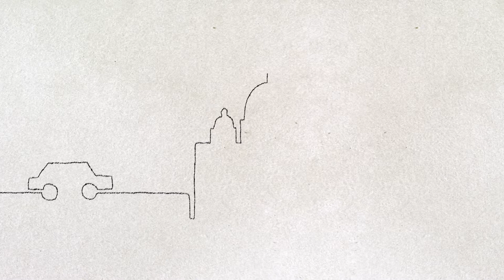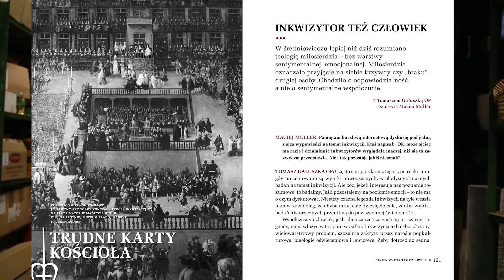Grudzień 2014 - Miesięcznik "W drodze"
KOCHA, LUBI, SZANUJE Z jednej strony znane nam przykazanie „czcij ojca swego i matkę swoją”.  A z drugiej – szacunek rodziców wobec dzieci.

W I niedzielę Adwentu rozpocznie się ROK ŻYCIA KONSEKROWANEGO. Ile jezuity jest w papieżu Franciszku? Po co są zakonnice i zakonnice?

KIEDY SIĘ MODLISZ Jezuita Tomasz Kot o tym, dlaczego potrzebujemy adwentu?

REPORTAŻE Joanna Górska podpowie, w co ubrać świąteczne drzewko, a z Radosławem Nawrotem ułożymy jubileuszową kostkę Rubika.

TRUDNE KARTY KOŚCIOŁA O. Tomasz Gałuszka OP o tym, co od wieków najbardziej elektryzuje – inkwizycji. Inkwizytor też człowiek.

ORIENTACJE O. Wojciech Dudzik OP o filmie Macondo Sudabeh Mortezai, a o. Dominik Jarczewski OP o płycie „Bóg się rodzi i co z tego” o. Pawła Krupy OP

SZUKAJĄCYM DROGI o. Jacek Salij OP odpowiada, czy byliśmy małżeństwem wobec Boga?

I tradycyjnie, ojcowie dominikanie komentują ewangelie, a nasi felietoniści dzielą się swoimi refleksjami.
Polecamy się do lektury :)